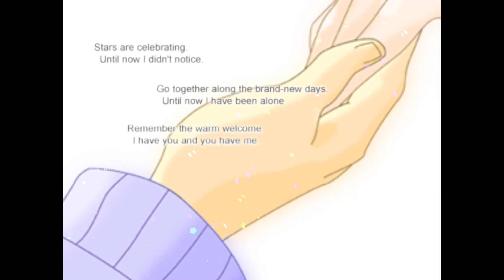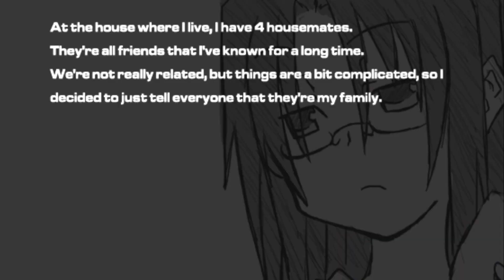Appreciating The Sealed Guardian: A Hime Introspective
I love Hime and her boss fight in SUGURI so much, I wanted to make a video about her and what drew me to her.

(Yes, I used only variations of Rendezvous)